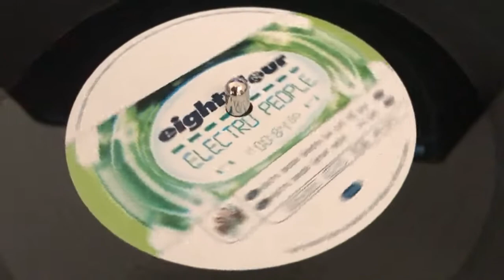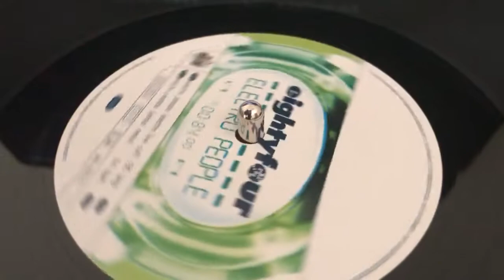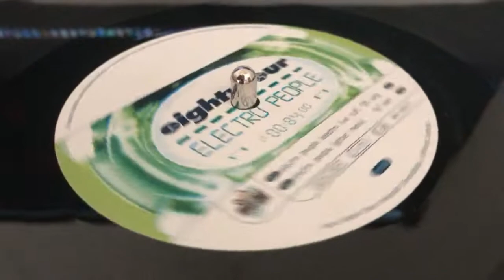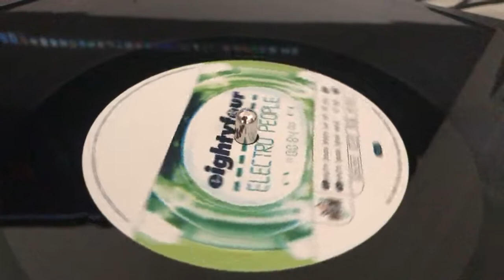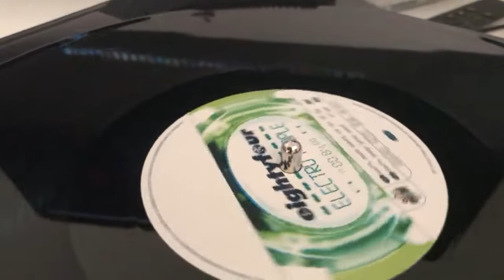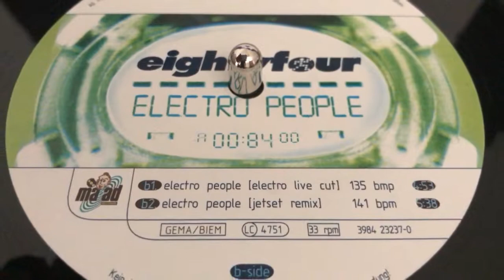eightyfour - electro people Electro Live Cut 1998